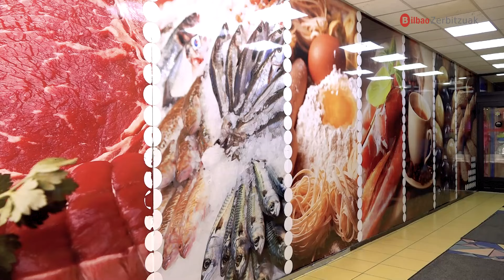MERCADO DEUSTO 2024